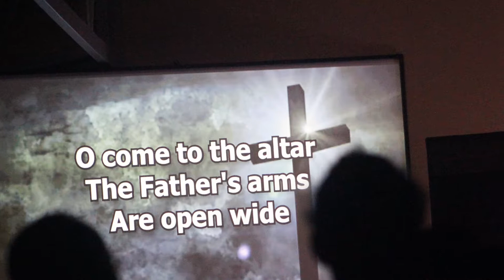Praise and Worship Led Her To Start Serving In Church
An inspirational story about how a young lady attended a church meeting and was so moved by the Praise and Worship that she felt God nudging her to serve.